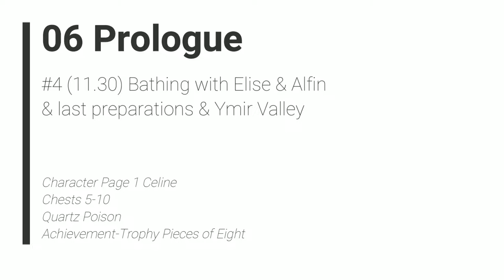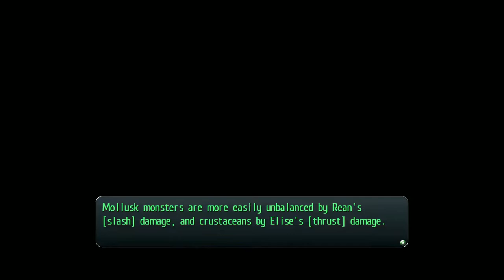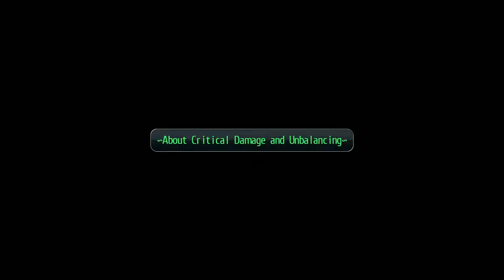TLoH: Trails of Cold Steel 2 - 06 Prologue #4 (11.30) Bath w/Elise & last preparations & Ymir Valley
The Legend of Heroes: Trails of Cold Steel 2 - 06 Prologue #4 (11.30) Bathing with Elise & Alfin & last preparations & Ymir Valley

Character Page 1 Celine
Chests 5-10
Quartz Poison
Achievement-Trophy Pieces of Eight

2014/2018 Nihon Falcom